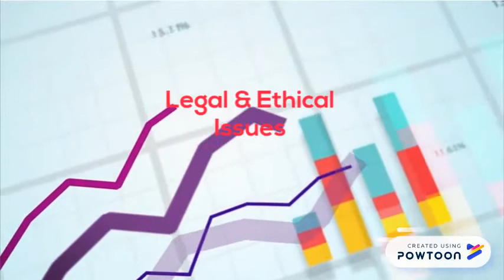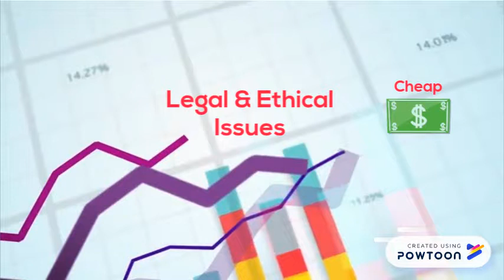actual commerce 2